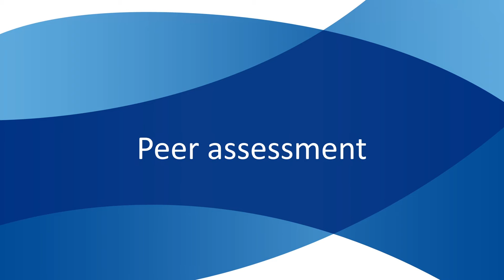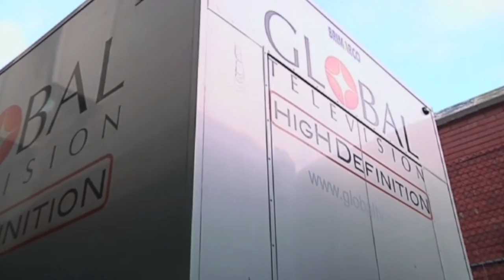Assessment Case Study - Central Institute of Technology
Video 8 in a series of 8 highlighting and demonstrating good practice in assessment.